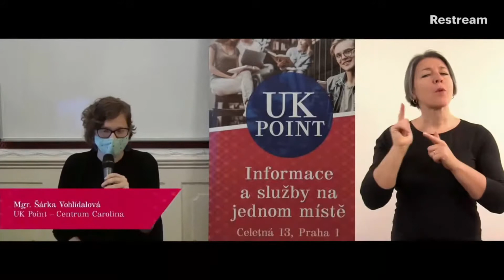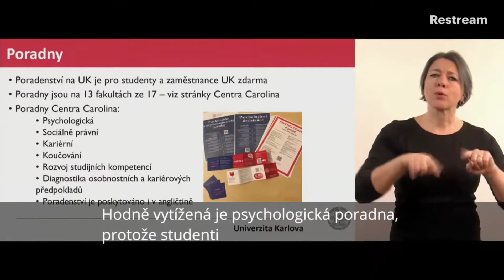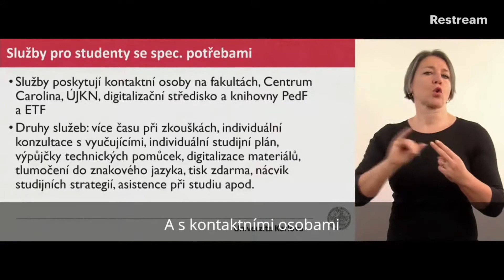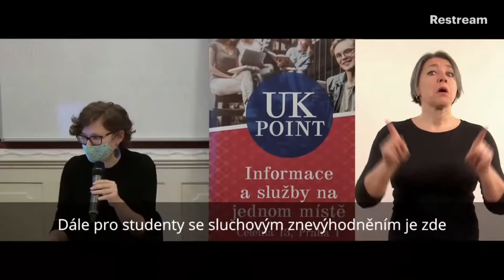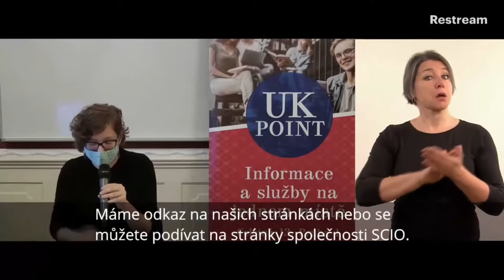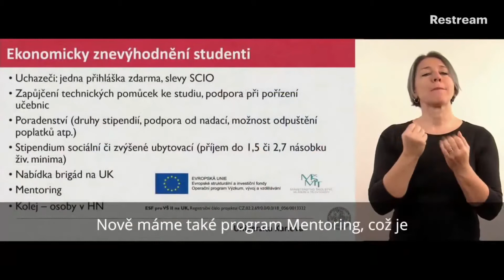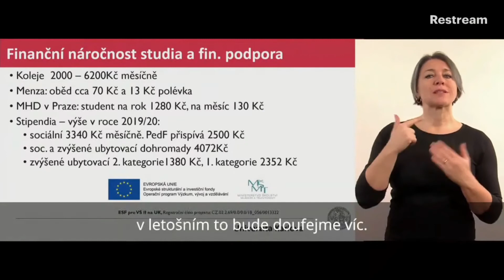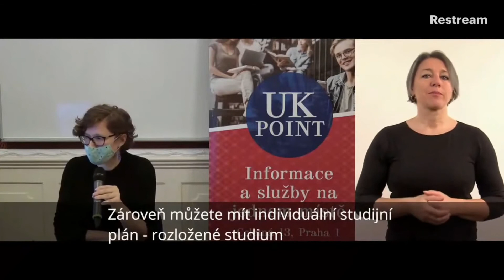Podpora pro studující se znevýhodněním - Centrum Carolina UK